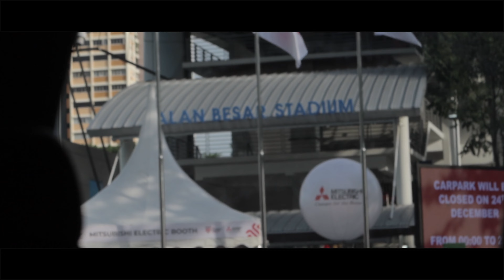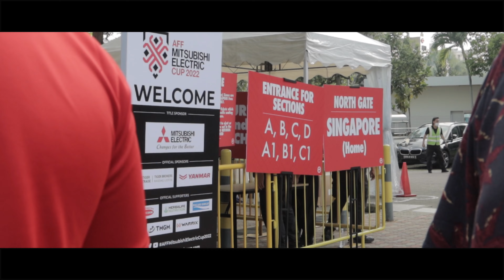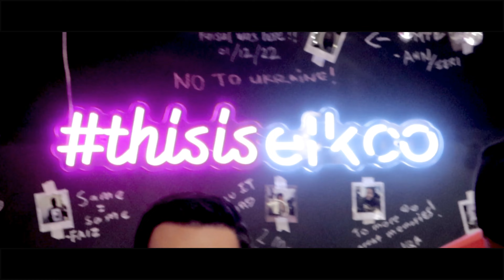elkcovlogs // SINGAPORE VS MYANMAR | A DAY WITH ELK.CO